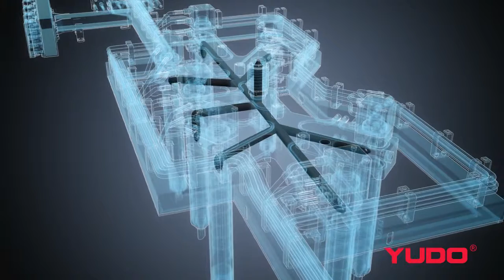031 TINA AM Front Bumper